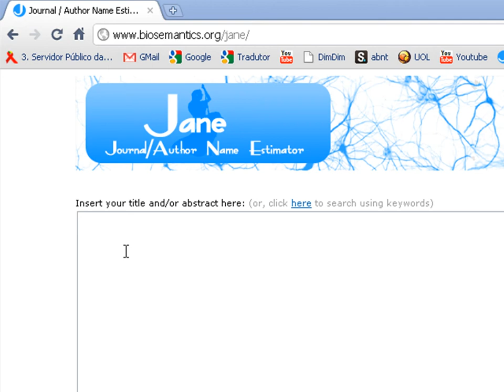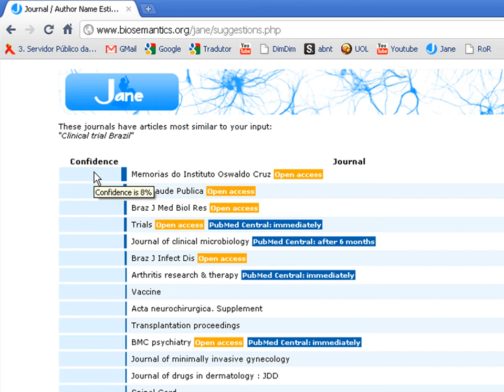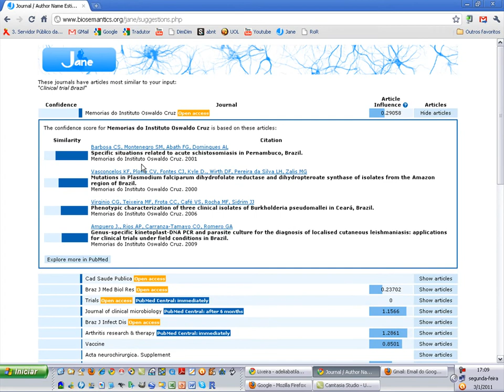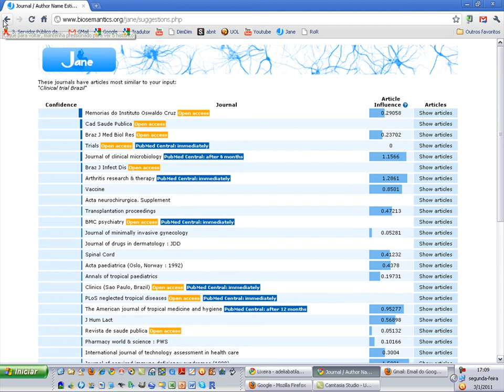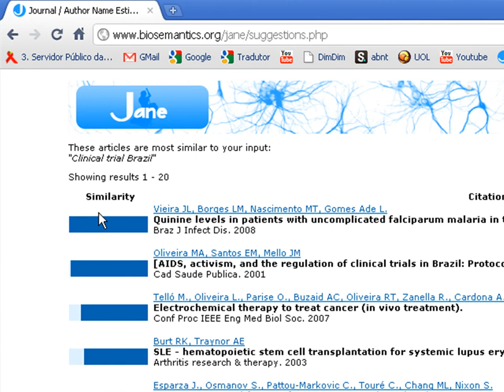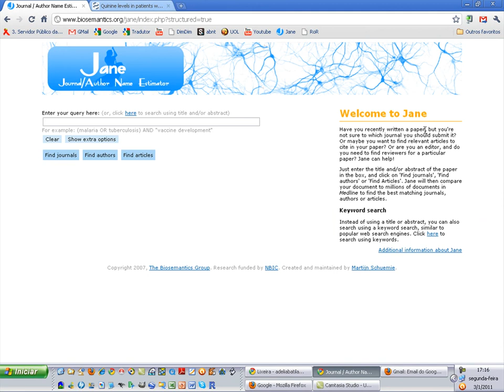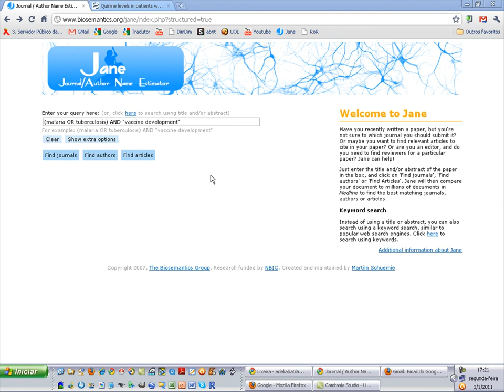Biosemantic Jane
Este vídeo  mostra como pesquisar revistas, autores e artigos científicos por meio do software Jane